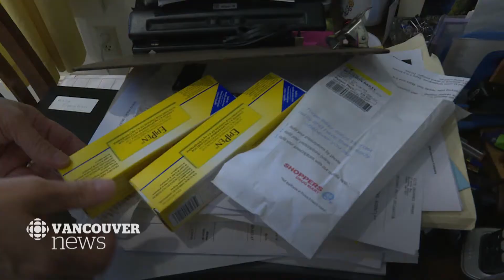CBC News Vancouver: Family of hiker stung by wasp thanks rescue crews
The family of of two hikers who were airlifted from Buntzen Lake after being stung by wasps during a hike on Sunday are thanking search-and-rescue crews for their help.

Manfred Bailey and five members of his family were two hours into their hike on the scenic Diez Vistas trail when his 22-year-old daughter, Sabrina, was stung twice by what they believe was a hornet and had an allergic reaction.